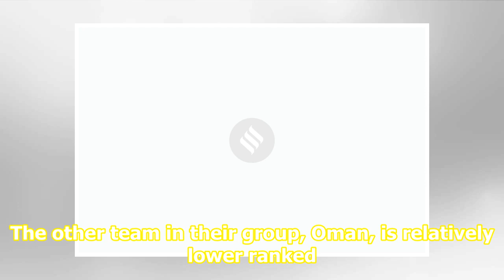India pull off upset win over Kazakhstan in Asian Volleyball Championship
Top News Delhi court extends Congress leader DK Shivakumar's ED custody till Sep 17 Piyush Goyal admits 'Einstein' faux pas, says not afraid of making mistakes WATCH | Tejas clears critical test after its first ever ‘arrested landing’ for naval deployment Indiaranked 131 beat Kazakhstanranked 31 in ...